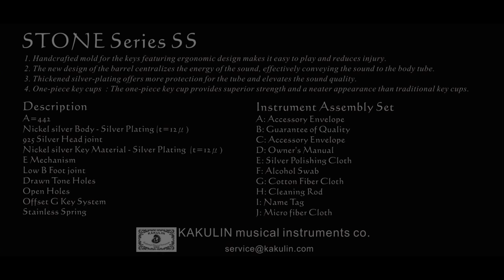New Flute on the Market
The New Kakulin Stone Flute